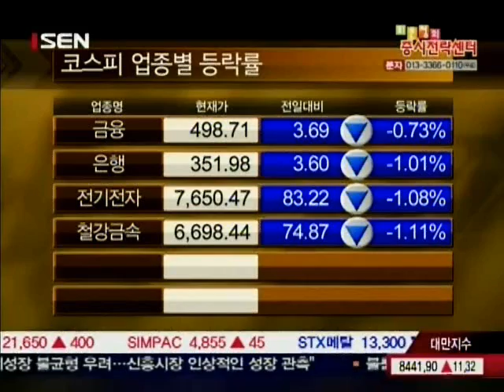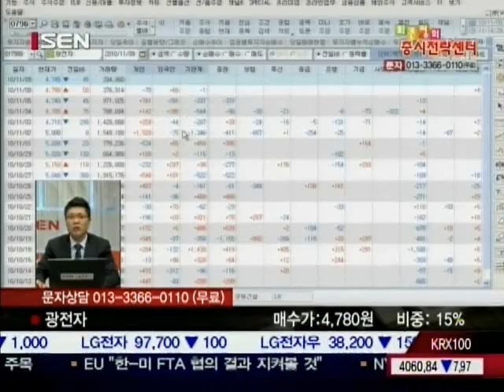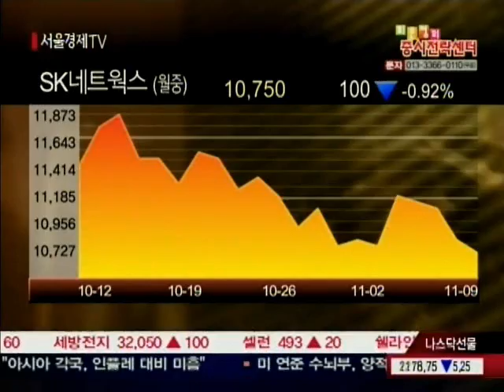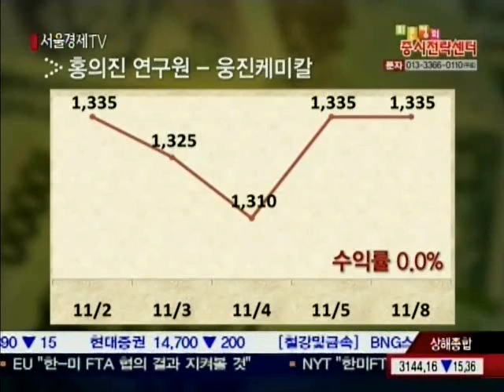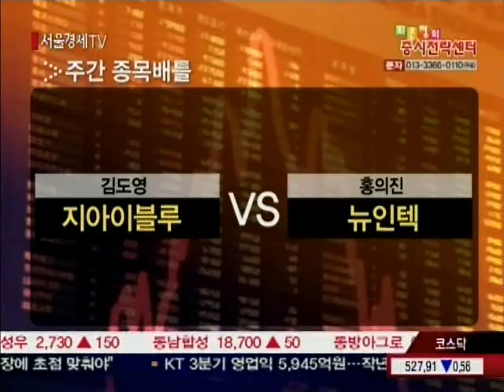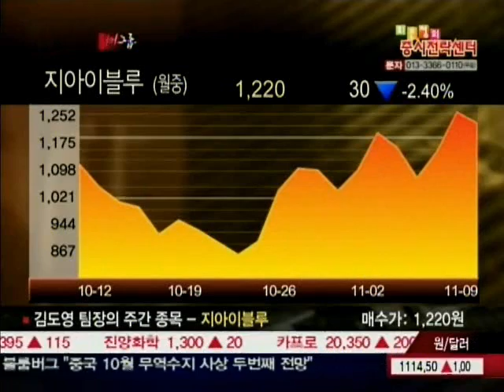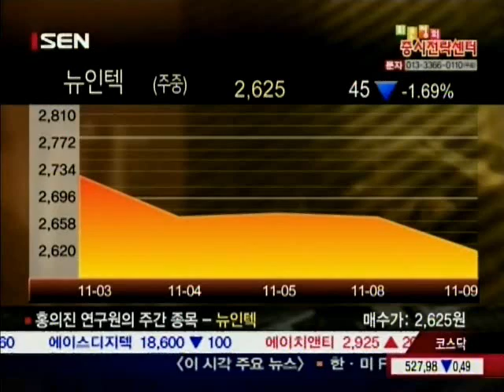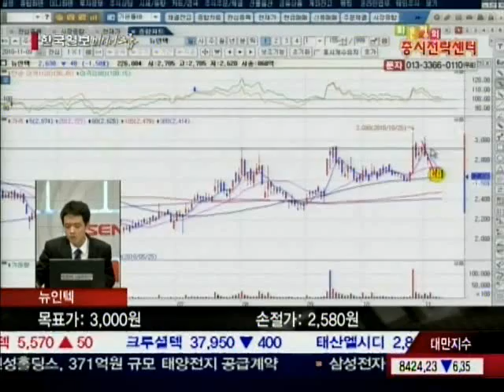20101109_최은정의 증시전략센터_1_166회